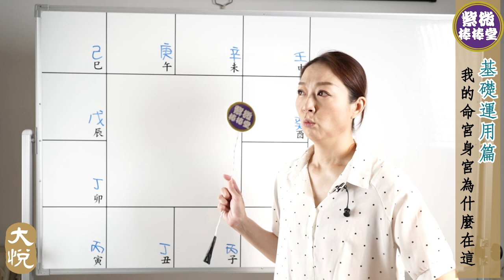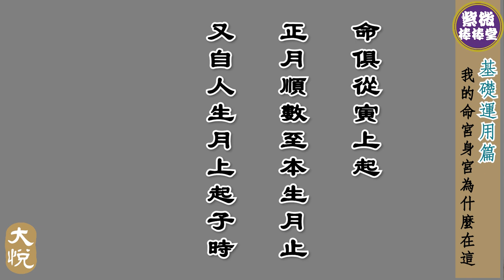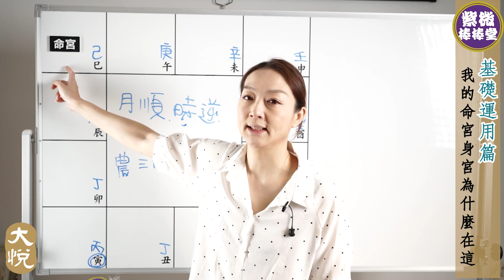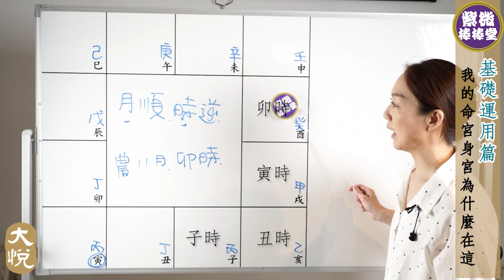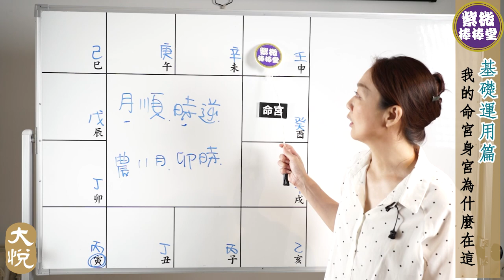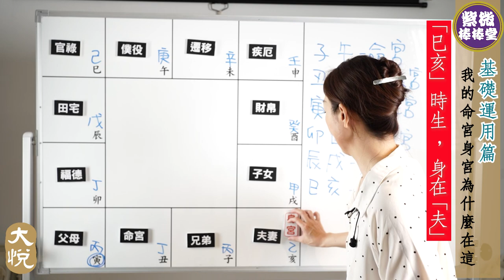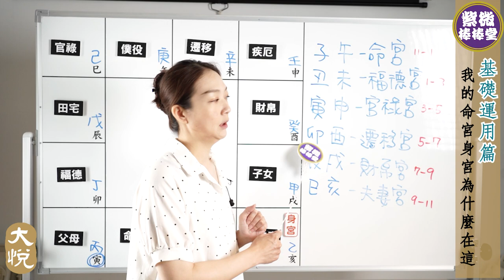[紫微棒棒堂] 基礎運用篇：為什麼我的命宮、身宮排在這裡 ╳大悅